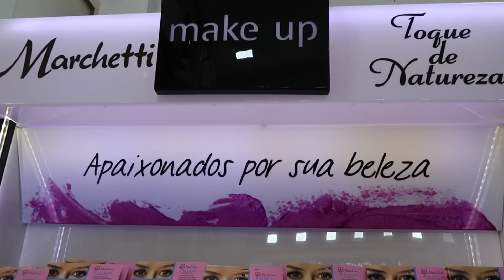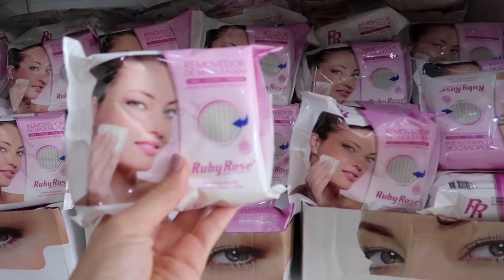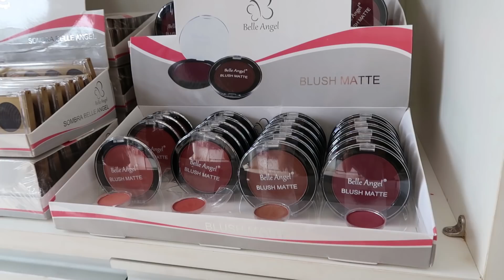COMPRINHAS SÓ DE MAQUIAGEM BARATA! 2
Av. Presidente Dutra, 2701
Caixa Postal 41
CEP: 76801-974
Porto Velho - Rondônia
Deise Souza